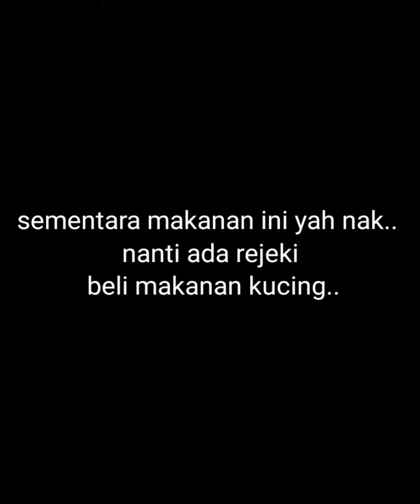Sehari hari selain urus motor , kucing suka masuk bahaya diri